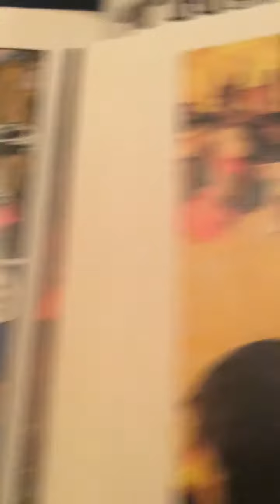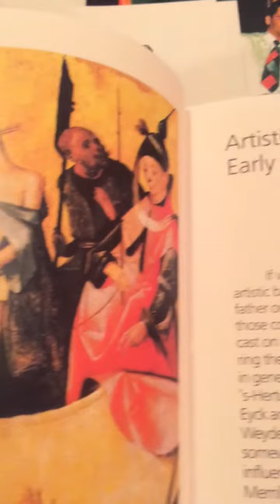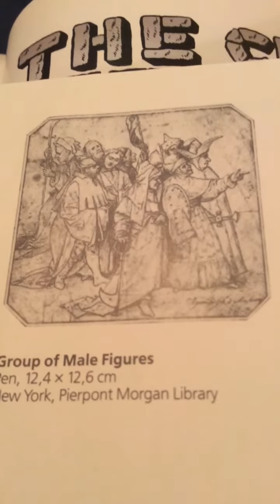It spite of All the Danger they Accept their terrible Fates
Crazy cross country music 🎶